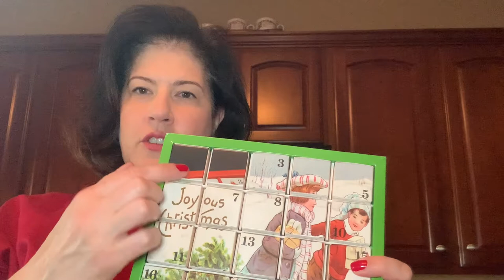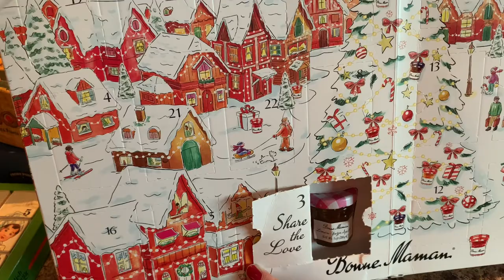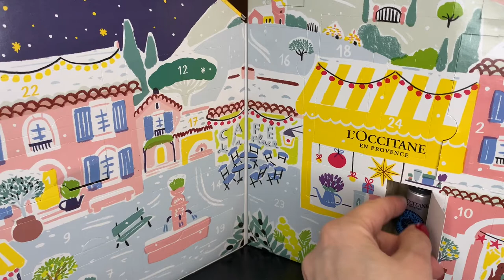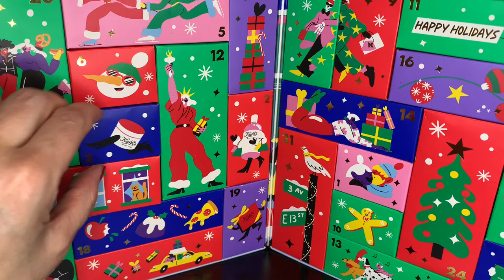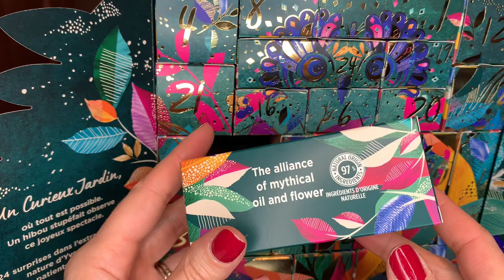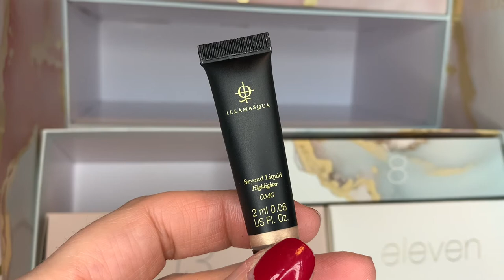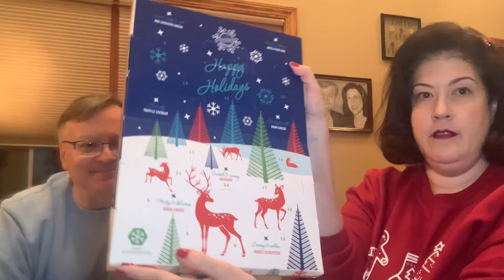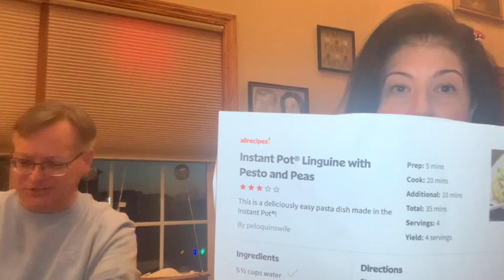Advent Day Three!!! What is Yuzu?? (turns out it is a citrus fruit!)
Check any reviews for these products I decide to do on Instagram @janeelizabethspeaks